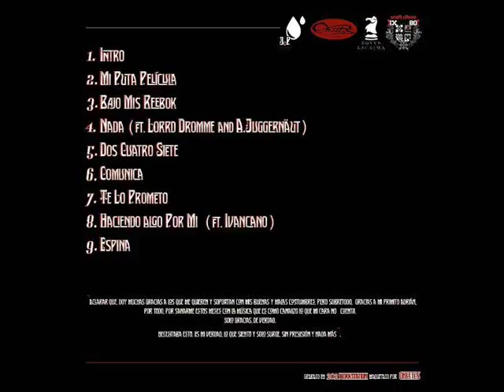J. Penurias - Te Lo Prometo